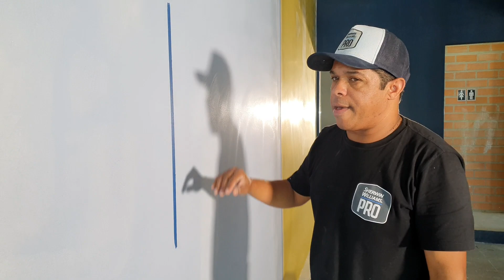Pintura bem feita é lixando entre demãos